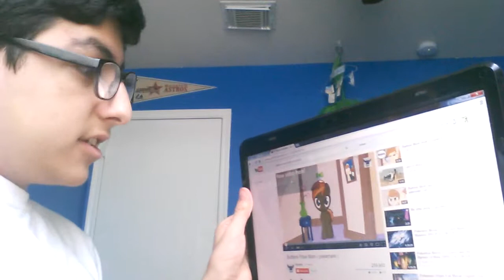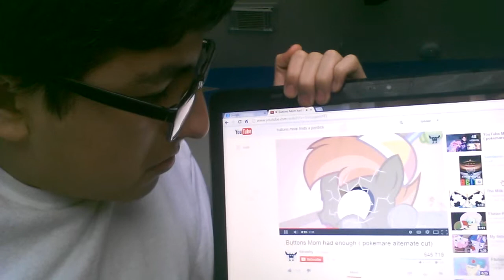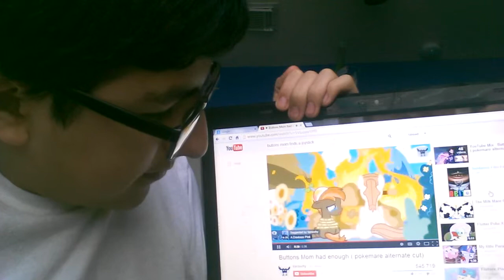Fanwork Friday's: Buttons adventure?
Yeah...no.